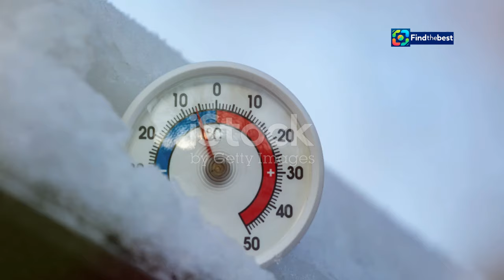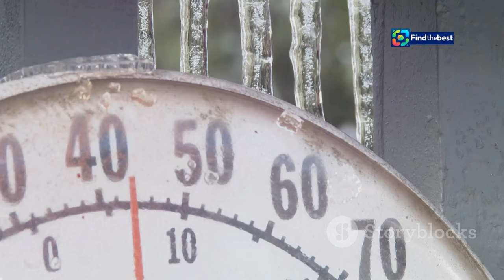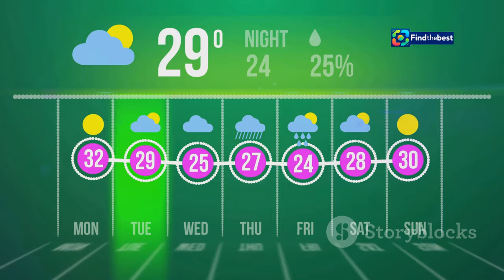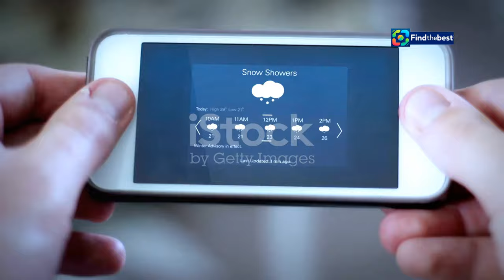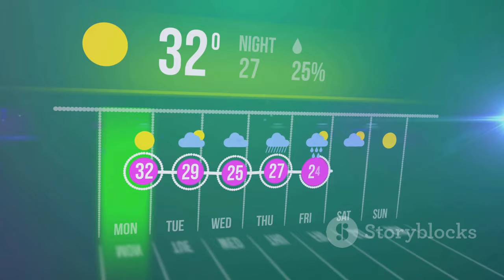️ ¿Bajas temperaturas? Pronóstico del tiempo para esta semana en Biobío | TVU Noticia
OUTLINE:
00:00:00 Biobío Braces for a Chilly Spell
00:00:30 Cloudy with a Chance of Showers
00:01:25 Expect Cooler Temperatures
00:02:27 Transitioning from Winter's Embrace
00:03:21 Meteorologist Cristóbal Torres Weighs In
00:04:14 Tips for Battling the Cold
00:05:44 Preparing for Potential Weather Impacts
00:07:02 Layering Up for Biobío's Climate
00:07:54 Cozy Activities for Cooler Days
00:08:41 Long-Term Weather Trends for Biobío
00:09:31 Staying Informed and Prepared for Biobío's Weather

🌧️ ¿Bajas temperaturas? Pronóstico del tiempo para esta semana en Biobío | TVU Noticias 📅

**YouTube Video Title (English):** 🌧️ Low Temperatures? Weather Forecast for This Week in Biobío | TVU News 📅

**Description (Spanish):**
🌦️ ¡Bienvenidos a nuestro canal! En este video, te traemos el pronóstico del tiempo para esta semana en la Región del Biobío. 🌬️ Conéctate con nosotros y descubre qué esperar en los próximos días.

🔍 Esta semana, el meteorólogo Cristóbal Torres de la Dirección Meteorológica de Chile nos brinda información valiosa sobre las condiciones climáticas. ❄️ ¿Habrá precipitaciones y frío? ¡Te contamos todo!

📅 No te pierdas esta actualización y mantente informado sobre cómo el clima puede afectar tus planes en Concepción y sus alrededores.

**Description (English):**
In this video, we bring you the weather forecast for this week in the Biobío Region.

🔍 This week, meteorologist Cristóbal Torres from the Chilean Meteorological Directorate shares valuable information about the weather conditions. ❄️ Will there be precipitation and cold? We tell you everything!

📅 Don’t miss this update and stay informed about how the weather can affect your plans in Concepción and its surroundings.